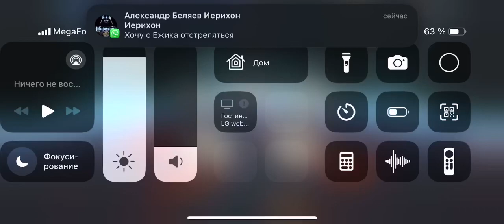NoSC Мишаня [Иерихон] vs Carlubi [latinofamily]